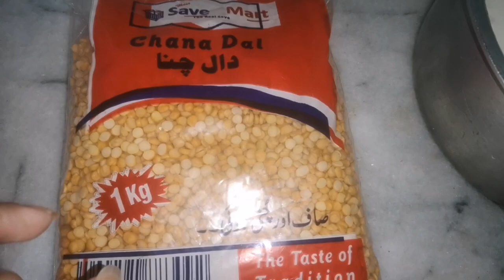chane ki dal ki panjiri||panjiri recipe|| panjiri banane ka tarika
🌹🌹thanks for coming description

chane ki dal ki panjiri banane ka tarika
chane ki daal ki panjiri banane ka tarika
panjiri recipe
chane ki daal ki panjiri recipe
chane ki daal ki panjiri banana
dal ki panjiri
chane ki daal ki panjiri banane ki recipe
chane ki daal ki panjiri kaise banate hain
chane ki daal ki panjiri,chana dal panjiri
panjiri
chana dal ki panjiri
daal ki panjiri
panjiri banane ki recipe
chana dal panjiri recipe
dal chana panjiri recipe
panjiri recipe pakistani